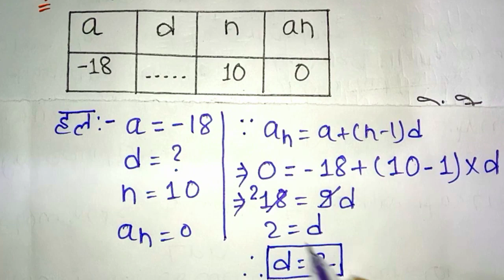समांतर श्रेणी /samantar shreni ke sawal /Arithmetic progression class 10 maths exercise 5.2 Question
Hi friends,

  🌹Welcome to🌹

 [Israfil 📚Study]

    दोस्तों अगर आप दसवीं कक्षा {Class 10th } के अलावा

About Video :

Arithmetic Progression | समांतर श्रेणी | Samantar Shreni Class 10 | NCERT Maths Class 10 Chapter 5

समांतर श्रेणी कक्षा 10 के सवाल, Arithmetic progression class 10 maths exercise 5.2 , arithmetic progression formula class 10 maths, samantar shreni kaksha 10 sawal prashnavali 5.2 ke sabal by Kumar hero

class 10 maths chapter 5 exercise 5.2 question 3 in hind

Arithmetic Progression Class 10 | Maths Chapter 5 |  Full Chapter/Exercise/Formula/Sum Formula Of AP

समांतर श्रेणी के सवाल, समांतर श्रेणी कक्षा 10 सूत्र, समांतर श्रेणी कक्षा 10 के सवाल, Arithmetic progression class 10 maths Questions, Arithmetic progression all formula class 10, by Kumar hero, kumar hero, samantar shreni ke sawal, ncert exercise 5.2 class 10 maths chapter 5, prashnavali 5.2 kaksha 10 ganit adhyay 5, differentiation, integration

Class 10th Maths | chapter 5 | Arithmetic Progressions ( समांतर श्रेढी ) | VVI Objective Question

खाटी ट्रिक/समांतर श्रेणी ap trick/10th samantar shreni objective question trick/ap tricks class 10

bihar board class 10 maths, bihar board class 10th math objective question 2023, class 10th math objective question 2023

israfil study

Mention Video-
‎@TARGET BOARD
‎@ask Class
‎@DLS Education
‎@Sr Classes
‎@Study Plus
@Study Stage
" "ask classes" "class ask" "bihar exam 2023"